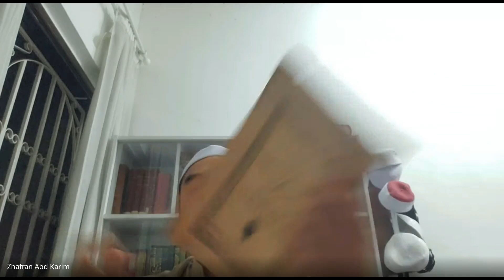SIRI 17 : MATLA' AL BADRAIN @Ustaz Zhafran Bin Hj Abd Karim 2024 07 04 22 09 GMT+8